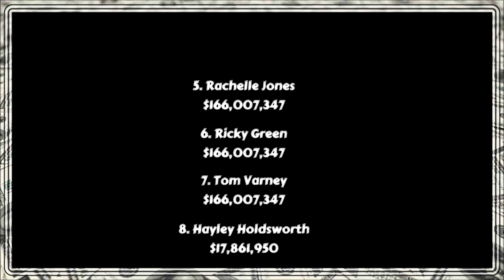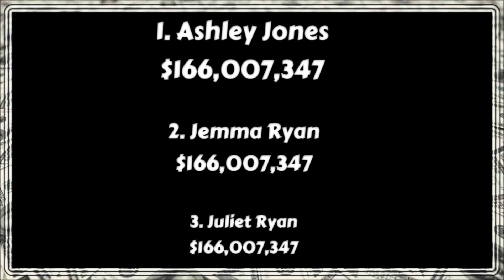Summer Movie Draft - Week 1